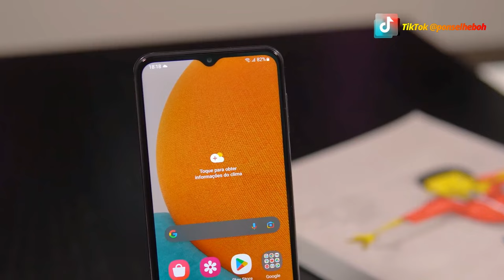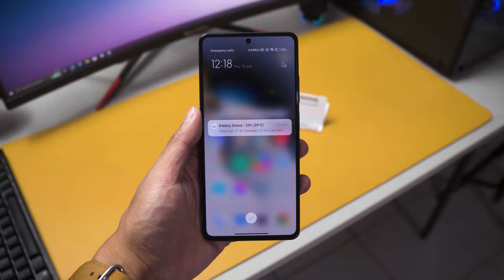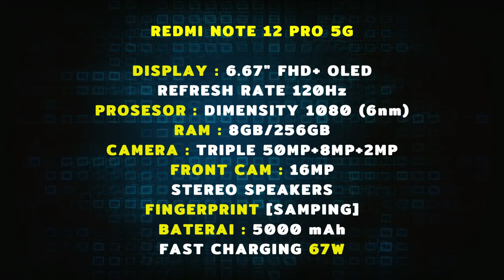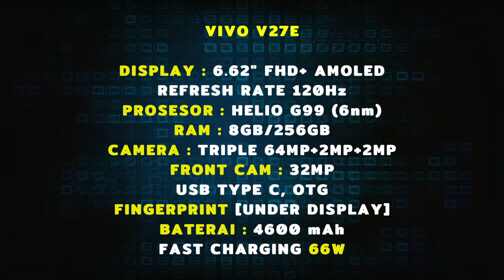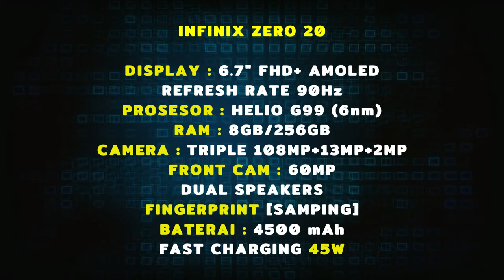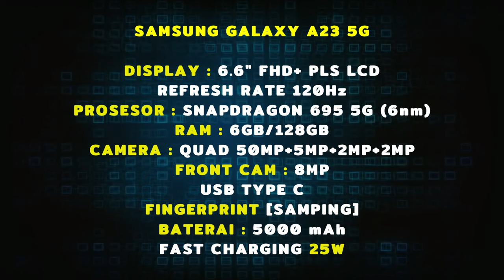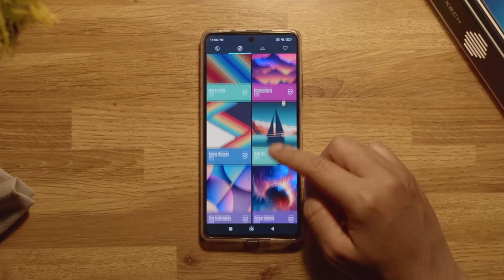HP RASA GO PRO! REKOMENDASI 5 HP KAMERA JERNIH ANTI GUNCANG TERMURAH AWAL 2024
Cek Harga/Beli Disini : 👇👇👇
Samsung Galaxy A34 5G 8/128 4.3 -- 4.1

Cek Harga/Beli Disini : 👇👇👇
Redmi Note 12 Pro 5G 8/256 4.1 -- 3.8

Cek Harga/Beli Disini : 👇👇👇
Vivo V27e 8/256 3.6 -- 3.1

Cek Harga/Beli Disini : 👇👇👇
Infinix Zero 20 8/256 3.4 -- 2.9

Cek Harga/Beli Disini : 👇👇👇
Samsung Galaxy A23 5G 6/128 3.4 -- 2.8

Link Pembelian (Harga Dapat Berubah Sewaktu-Waktu) :
Cek Harga/Beli Disini : 👇👇👇
Samsung Galaxy A34 5G

Cek Harga/Beli Disini : 👇👇👇
Redmi Note 12 Pro 5G

Cek Harga/Beli Disini : 👇👇👇
Vivo V27e

Cek Harga/Beli Disini : 👇👇👇
Infinix Zero 20

Cek Harga/Beli Disini : 👇👇👇
Samsung Galaxy A23 5G